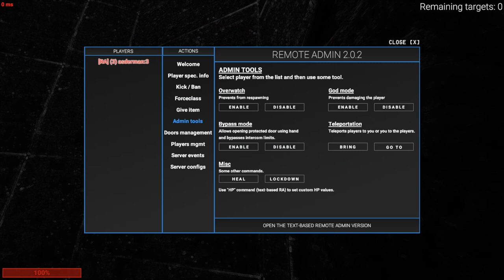What if you jump on the Heli? - SCP: Secret Laboratory